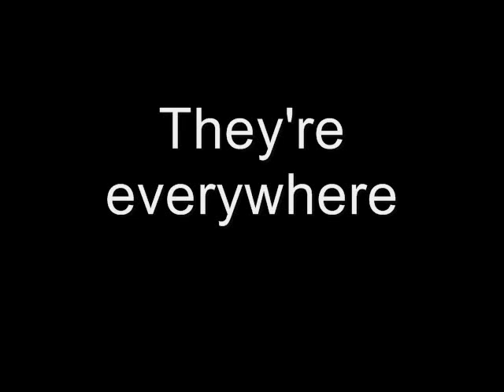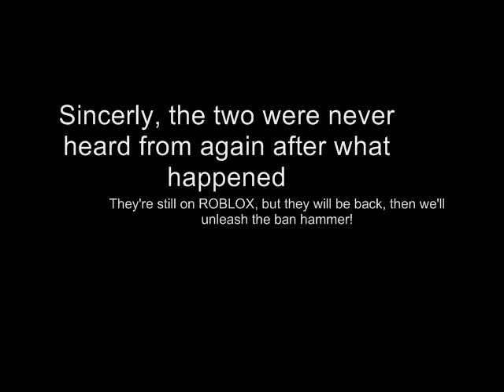BUSTED ODers! CAUGHT ON CAMERA! Episode 1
Episode name: Pilot

Online Dating on ROBLOX: they do it, but one ROBLOXian rises to the top to stop online dating, he digs up a video from his archives and shares it with the world, all ODers are innocent until proven guilty by ROBLOX admins